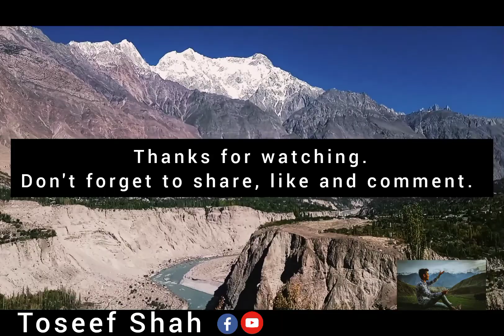"Ja Asa shurayar" by Touseef shah || at Murtazabad Hunza